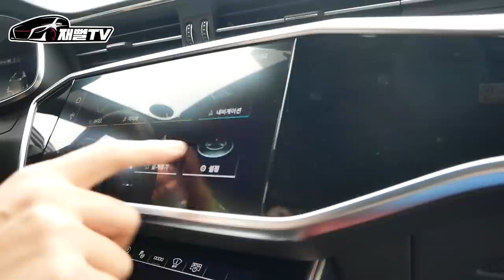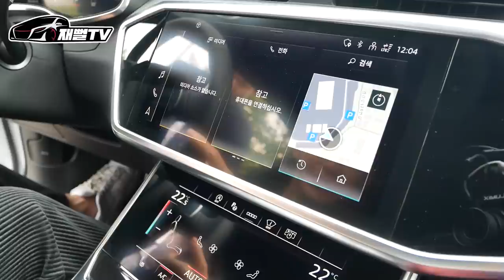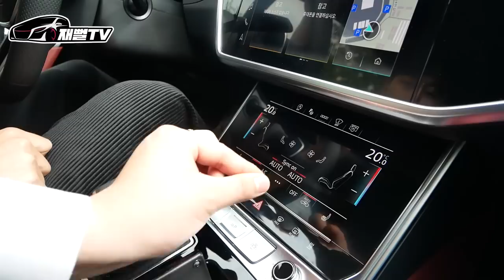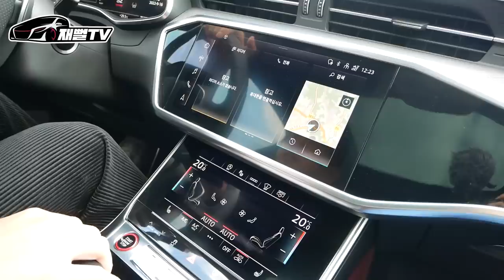연비 20km?! 괴물세단이 등장했습니다. A8 오너가 타본 최신형 아우디 S6 시승기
제로백5초, 패밀리카 가능, 연비최강, 괴물세단
딱 1대만 사야한다면!
2022 아우디 S6 시승기